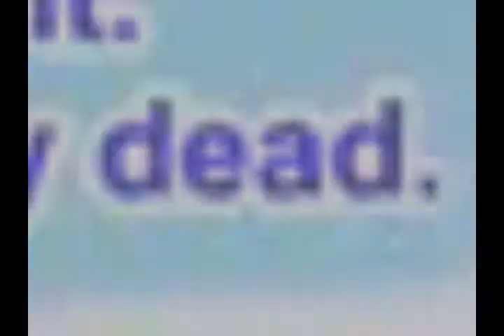Round One Of Youtube Poop Tennis With OMGTSN and Ramone48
OH JESUS IT'S ANOTHER ONE